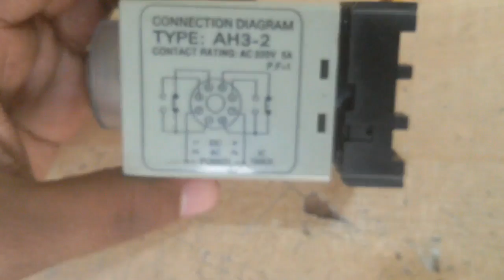how connect a timer by different function